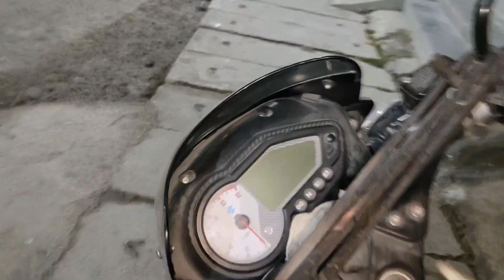Graha Shanti Pooja @ Madhuwan / Kapilvastu / ग्रह शान्ति पूजा @ मधुवन / Uncleko Ghar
First Vlog / Graha Shanti Pooja @ Madhuwan  / Kapilvastu

🙏नमस्कार 🙏
My channel has one simple goal, to motivate you, to give you that little push you need to go after your dreams. Here you will find  Programme,Travelling,Story Telling , Vlogs & Everything videos that fit in all areas of life, not just one.